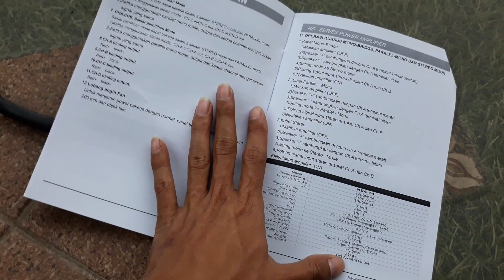BONGKAR 8 TON POWER PHASELAB BERBAGAI RUPA!!!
Terimakasih dan selamat menonton gaes, bila ada salah dan kurangnya mohon maaf ya, dan semoga dapat memberi sedikit informasi.
(JANGAN LUPA KUNJUNGI CHANNEL KAMI DAMALAS VLOG UNTUK KONTEN KESEHARIAN KAMI)
BENGKEL AFFAN ELEKTRONIK NGAWI
Slogan   :   "ORA TAMBAH KEPENAK ORA USAH BAYAR"
Owner     : MAS HANIF
Melayani :
- Servis Power Amplifier dan Modif Balap Power Amplifier
- Servis DLMS dan Modif Balap DLMS
- Servis Mixer
-  Servis EQ
- dan segala jenis perangkat elektronik (khususnya di dunia audio)

Power Amplifier yang pernah modif balap di AFFAN ELEKTRONIK antara lain dari :
- BREWOG AUDIO
- GB SOUND MALANG
- FASKHO BLITAR
- CUMI CUMI AUDIO
- DINAR JAYA
- HGS PRO
- SINAR MUSIC
- RWJ AUDIO
- AEROMAX PRODUCTION

- Damalas Vlog
- Damalas Affan

dan juga mampir ke youtube kami yang satunya di :
- Damalas Production
- Damalas Vlog
Bagi teman - teman yang berminat membeli power dalam video bisa WA nomor dibawah :